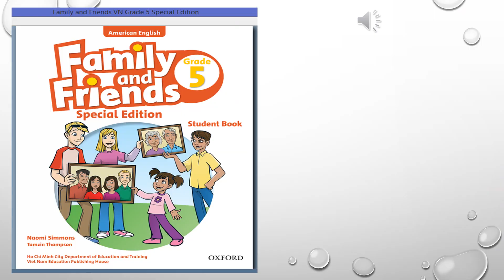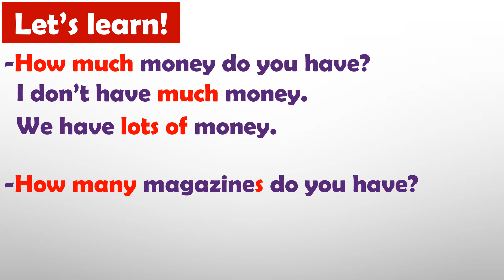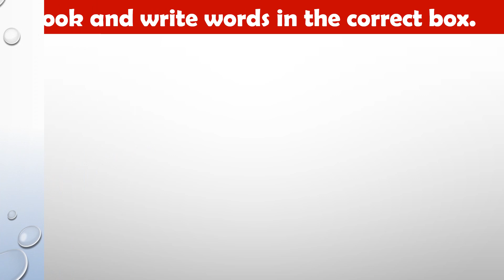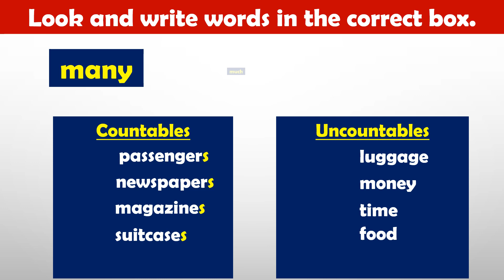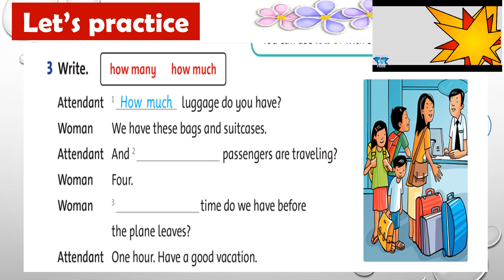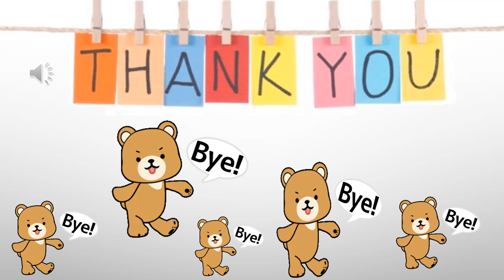Family and Friends 5 unit 10 lesson 2 week 26